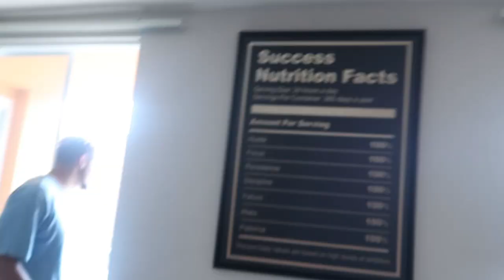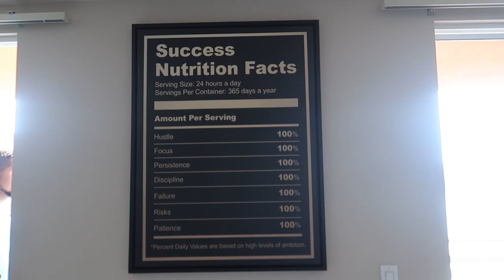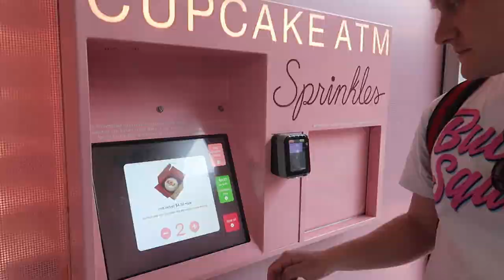JIEDEL RUNS THE NFL COMBINE!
Today we head over to USC to try all the major NFL combine drills and see how I stack up against the world's best athletes.